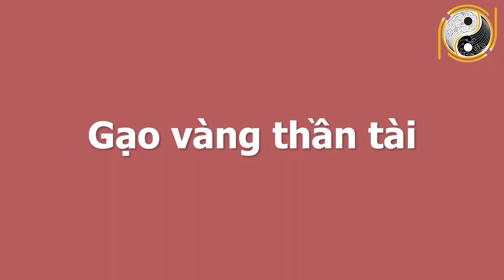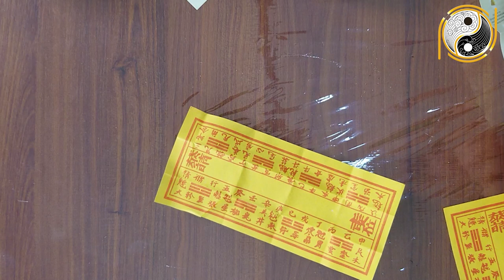Hướng Dẫn Tự Bốc Lại Bát Hương ÔNG TÁO Cuối Năm CHUẨN PHONG THỦY, Tiền Bạc Kéo Đến May Mắn Cả Đời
01. Linh phù giải hạn
02. Hồ lô hóa giải Ngũ Hoàng
03. Mai Hoa Phú Quý
04. Gương bát quái tinh cầu
05. Kim bài thái tuế 2023
06. Vòng tam hợp Dần Ngọ Tuất
07. Vòng tam hợp Thân Tý Thìn
08. Vòng tam hợp Hợi Mão Mùi
09. Vòng Tam Hợp Tỵ Dậu Sửu
10. Bát bảo tâm kinh
11. Minh Quang pháp bảo cầu
12. Minh Quang pháp bảo lục giác
13. Tỳ Hưu Lộc Tài (Đồng)
14. Tỳ Hưu Khai Vận ( Bạch Ngọc)
15. Bách Niên Tụ Tài ( tụ tài lộc)
16. Song long ngọc ấn ( ấn thăng quan)
17. Kim bài ngũ Lộ Thần Tài
18. Hồ lô bình an ( treo xe)
19. Móc khóa văn xương
20. Ống bút văn xương gỗ đào
21. Bút văn xương gỗ đào
22. Bút văn xương gỗ đào nhỏ
23. Hoa mai kim tiền ( mạ vàng )
24. Các vật phẩm phong thủy khác Hướng Dẫn Tự Bốc Lại Bát Hương ÔNG TÁO Cuối Năm CHUẨN PHONG THỦY, Tiền Bạc Kéo Đến May Mắn Cả Đời.
Qúy vị và các bạn thân mến, hầu hết ai trong chúng ta cũng biết, Tục lệ lập bàn thờ Táo quân trở thành phong tục đẹp của người dân Việt Nam. Nó xuất phát từ câu chuyện của người vợ cùng hai người chồng của mình. Sau Khi họ mất, cảm động trước tình cảm họ dành cho nhau, Ngọc Hoàng đã cho họ làm thần linh cai quản khu vực nhà cửa, bếp núc. Hôm nay Phong Thủy Gia Cát  sẽ gửi đến quý vị và các bạn video Hướng Dẫn Tự Bốc Lại Bát Hương ÔNG TÁO Cuối Năm CHUẨN PHONG THỦY, Tiền Bạc Kéo Đến May Mắn Cả Đời mời quý vị và các bạn cùng theo dõi.